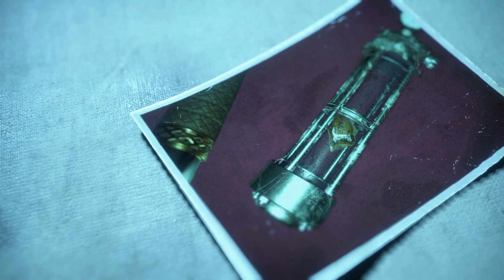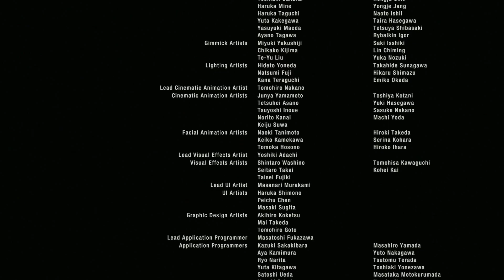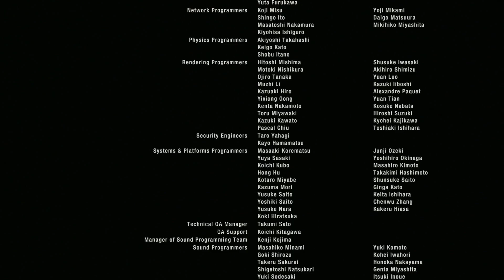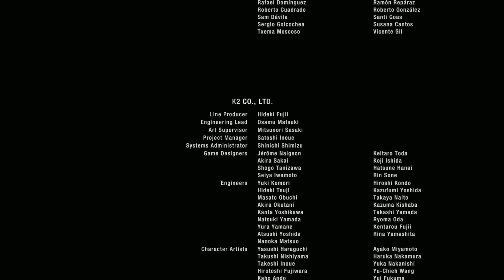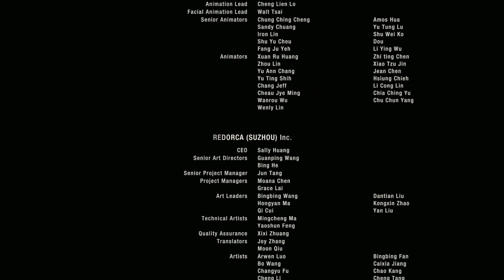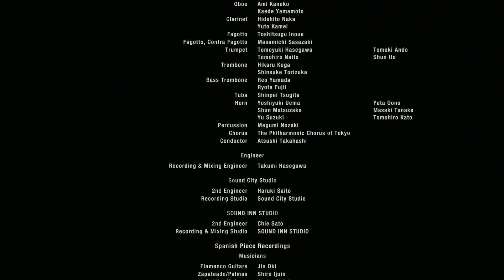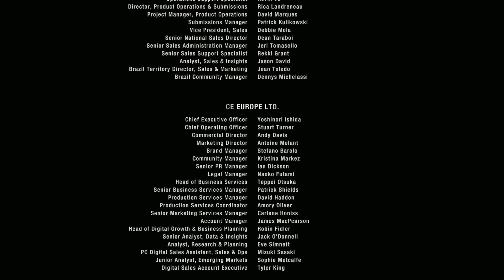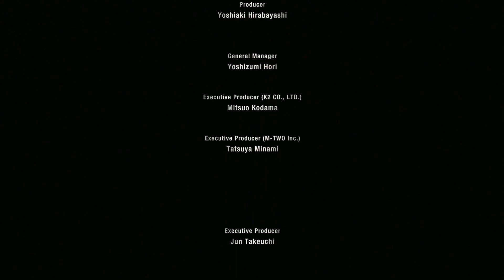YOUR WAY AND MY WAY | Resident Evil 4 ReMake Playthrough FINALE w/paopao33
Separate ways?